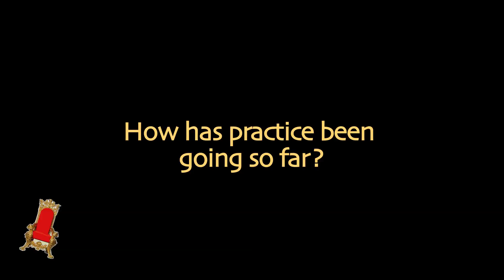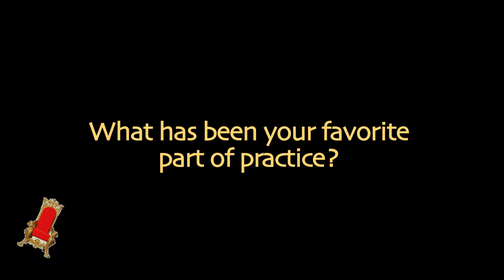TCU Delta's Mr Crimson & Creme Pageant 2012 Part 2 (Dance BTS)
TCU's Delta Sigma Theta's annual Mr. Crimson and Crème Scholarship Pageant. Horned frogs Alarius Cooper, Arrington Foster, Ricky Pescrillo, and Rodney Shed, were competing for the crown, interviews and behind the scenes.

Created By Loralski Productions
Follow @Loralski on Twitter